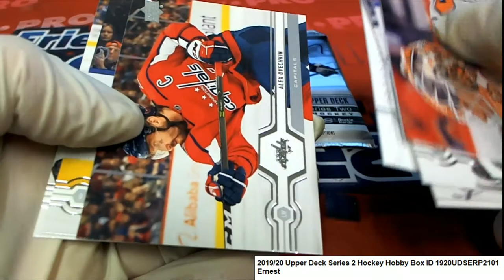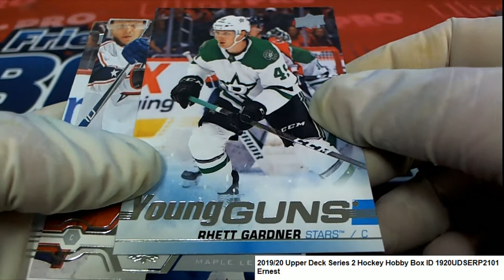201920 Upper Deck Series 2 Hockey Ernest's Pack ID 1920UDSERP2101 xx